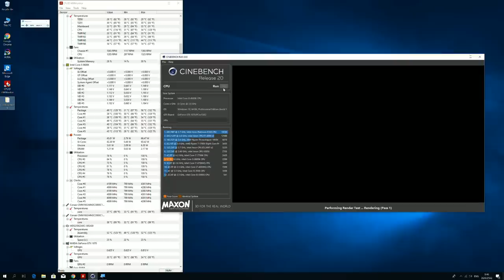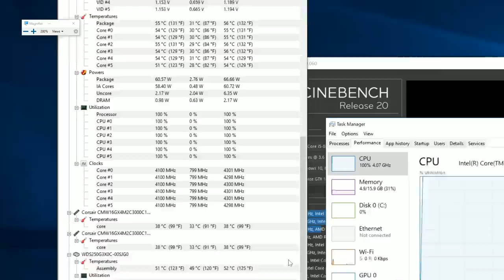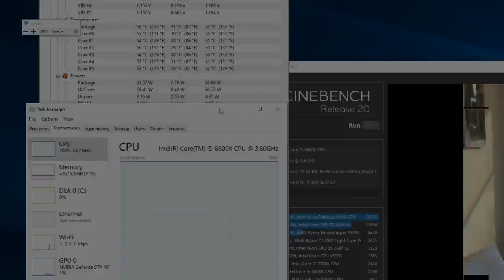เทสเบส Barrowch Rhopilema Limited Edition เคสเทสเบสที่มาพร้อมกับทางเดินน้ำสุดเทพ!!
1.Barrowch Rhopilema series ราคา 9900 บาท
2.Barrowch Mobula 7490 บาท

ขอขอบคุณ PlayCooling